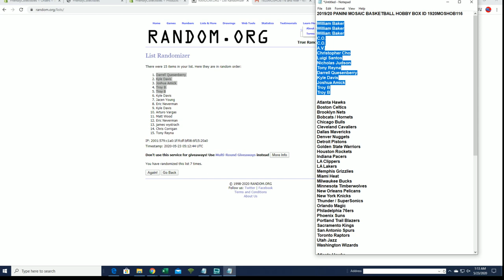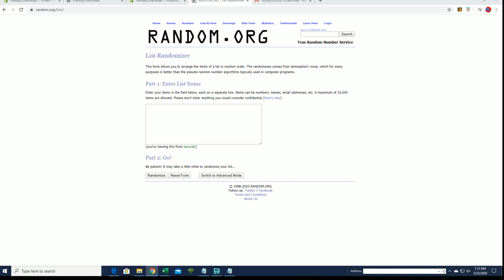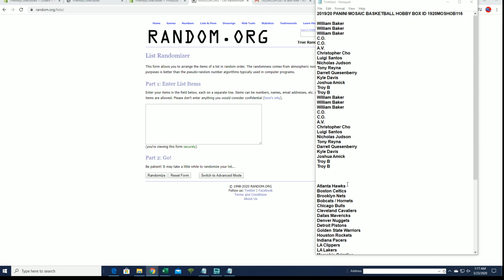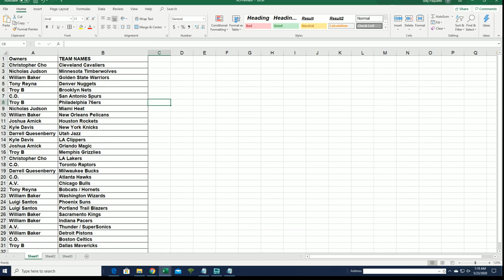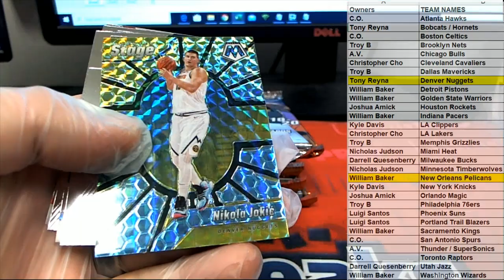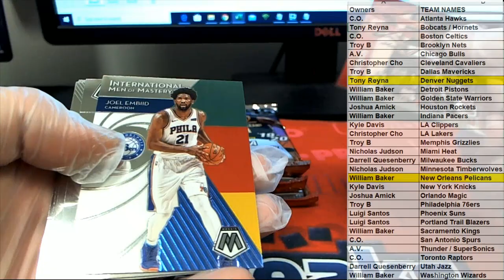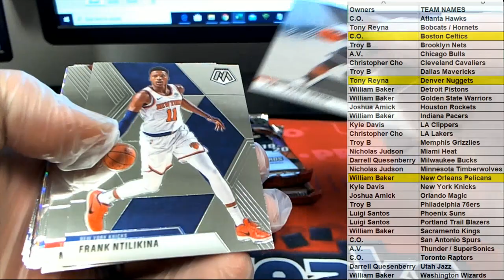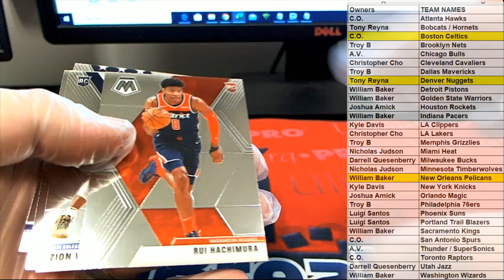201920 PANINI MOSAIC BASKETBALL HOBBY BOX ID 1920MOSHOB116